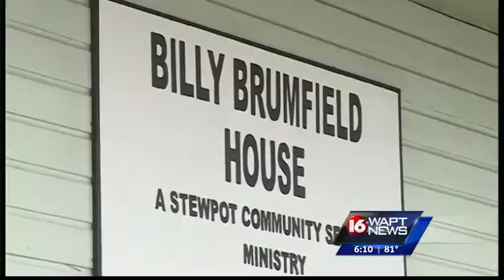Greek Fest underway in Jackson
Greek Fest is officially under way in the Capital City, drawing thousands to one Jackson church.